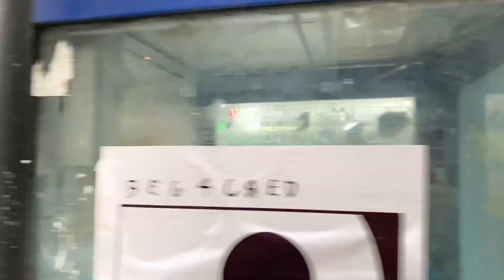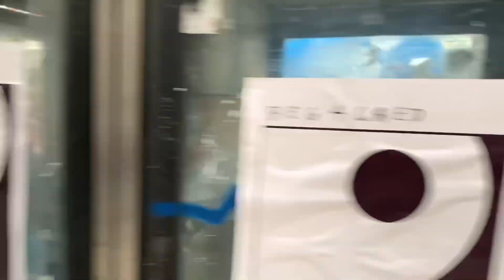Pierre Garroudi Flashmob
Videoclip 5 Saturday April 3rd

Fashion designer: @pierregarroudi

See you Saturday April 10th At 2:30 pm Green park station

models  MUA photographers videographers are welcomed to join us
Models and makeup artists needed:
Models height with shoes on (example: 5.6 plus 8 inches heels platforms or wedges any colour shoes)6.2” or 188cm dress size 4-10uk